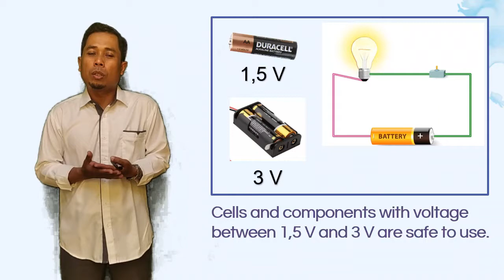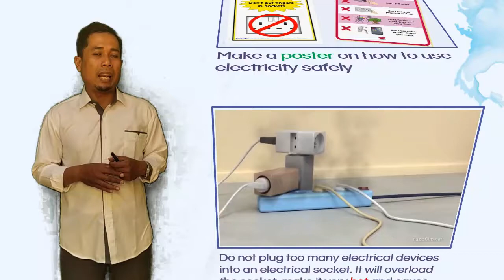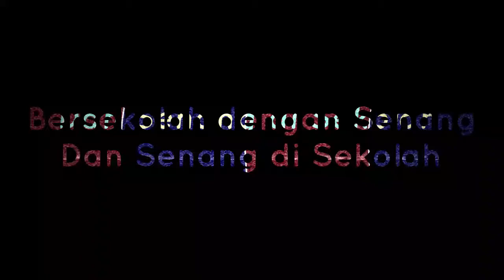MAINS ELECTRICITY | SCIENCE GRADE 4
This Video explains the concept of mains electricity and safety rules when using it.